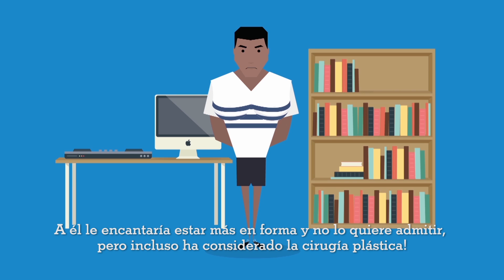Bienvenido a Metropolis - Reportaje Metropolitan #3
Welcome to Metropolis, the big city, full of life, industry and creativity. It's the home of a special kind of person - an exciting and modern consumer who thinks about global issues but still cares about what they wear.

They are the young professionals shaping our world, and they have opinions on everything from salaries to sex to celebrities.

Find out what people like Dani, Louis, Marko, Ana and Karl think about morality, money, work, life and love, and everything in between, in the 2013 Metropolitan report, an in-depth look at urban life, and the people that live in cities around the world.

Metro is the largest international newspaper in the world. Metro is published in over 100 major cities in 24 countries across Europe, North & South America and Asia. Metro has a unique global reach -- attracting a young, active, well-educated Metropolitan audience of over 18 million daily readers.

Metro. We love city life.